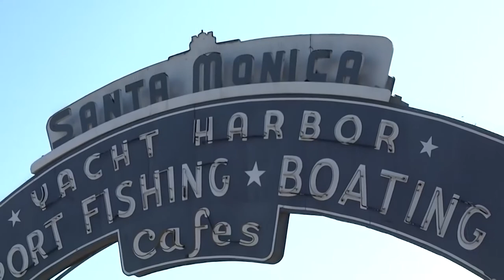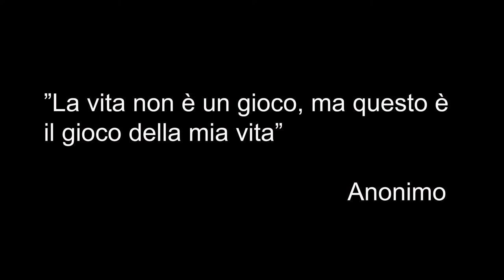LA STORIA DEL BEACH VOLLEY. INTERVISTIAMO DIVERSI ATLETI E SCOPRIMANE I LORO SEGRETI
Estate 2021... finalmente si possono disputare le olimpiadi estive... e quale lo sport più diffuso sulle spiagge? Bhe facile... il Beach volley!
Il Beach volley è considerato a tutti gli effetti un derivato della pallavolo indoor disciplina inventata in California nel 1920.
Il suo inventore è il professor William G. Morgan, che decise di mescolare elementi tipici di tennis, basket, baseball e pallamano, con l’obiettivo di creare un gioco per i suoi studenti senza contatto fisico.
Ma ripercorriamo velocemente le tappe di evoluzione del Beach volley:
Il primo “due contro due” si gioca a Santa Monica - California nel 1930.
Nel 1947, a State Beach, viene organizzato il primo torneo ufficiale di beach volley. Ad imporsi è la coppia Saenez-Harris. Il Premio? Una cassa di Pepsi!
Negli anni 50 il beach volley diventa parte integrante dello stile di vita californiano tanto che anche i Beatles, a Sorrento Beach, si dilettano in palleggi e colpi di bagher

E’ invece del 1976 il primo campionato ufficiale sempre nel States
Sarà poi invece nel 1986 la volta della prima esibizione internazionale a Rio de Janeiro la prima con oltre 1500 spettatori.
La corsa del beach volley è inarrestabile.. nel 1992 è presente alle Olimpiadi di Barcellona come sport dimostrativo, mentre nel 1996 ad Atlanta diventa sport olimpico con un successo di pubblico strepitoso. 108.000 spettatori assistono complessivamente alle gare del torneo.

Il culmine del percorso del beach volley viene raggiunto con l’organizzazione dei Campionati del Mondo a Roma nel 2011. Sui campi in sabbia, allestiti al Foro Italico, si sfiderano 96 coppie provenienti da oltre trenta nazioni. Il titolo iridato viene conquistato dal Brasile sia nel maschile che nel femminile.
Le regole del Beach volley non si differenziano molto da quelle del volley indoor, ma per capirle meglio abbiamo incontrato due coppie di campioni.

CAMPO E REGOLE
L'area di gioco è un rettangolo di sabbia che misura 16x8m e composto da una sabbia fine e circondato da una zona libera larga almeno 3m.
Il campo è delimitato da linee di gioco larghe 5–8 cm. L'altezza e le caratteristiche della rete sono le stesse della pallavolo
Si gioca 2 vs 2, non sono ammessi cambi, non ci sono posizioni in campo e si gioca al meglio dei 3 set. Ogni set è di 21 punti.
CAMBIO CAMPO (GRAFICA)
I cambi di campo sono più frequenti che nell’indoor, questo per mediare le caratteristiche del campo, come sole e vento.

IL PALLONE
Il pallone, di pelle sintetica o similari, è ricoperto di un materiale impermeabile, ed è leggermente più grande di quello da pallavolo, è gonfiato ad una pressione minore ma il peso deve essere lo stesso.

SEGNI AL COMPAGNO

Nel beach volley è molto in uso segnalare al compagno le intenzioni di muro nella fase "break". Questi segnali vengono fatti dietro la schiena con entrambe le mani..